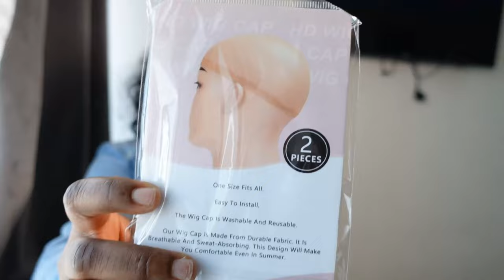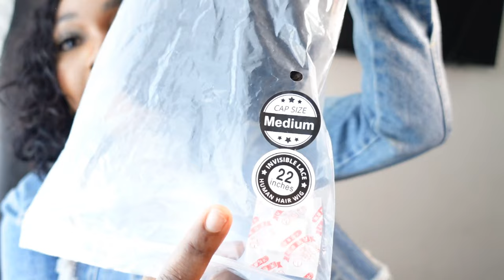Best Glueless Wig Install Ft @AliPearlHair Review HD 4*7 Lace Wig , Ou Sipoze Gen Cheve mevey sa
Hair Info: 22inch wear go curly 4*7 closure

Song : Stand

CHAPTERS
00:00 - Start
00:02 - Intro
01:10 - Hair Unboxing
02:57 - Hair Description
04:04 - Hair Installation
06:33 - Hair Done
06:53 - Eskem renin cheve a, pale de li
08:24 - excited
08:43 - 5h apres
08:54 - Fin share